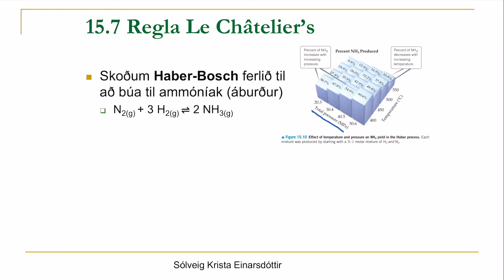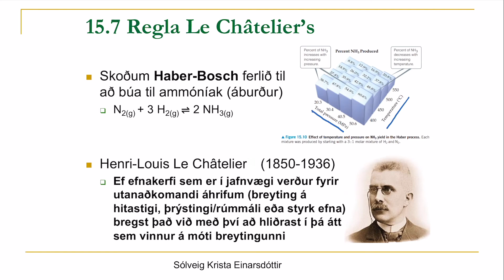15.7 Regla Le Châtelier’s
Efnajafnvægi, jafnvægi, hvarfefni, myndefni, efnahvarf, mólstyrkur, Haber-Bosch, ammóníak framleiðsla, hitastig, rúmmál, þrýstingur, Henri-Louis Le Châtelier